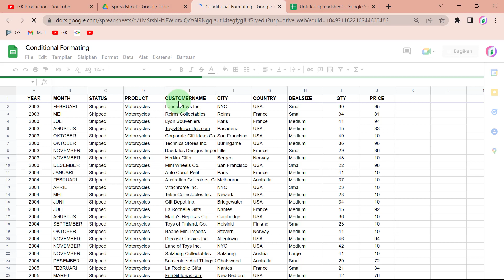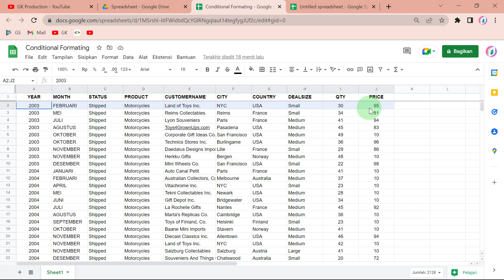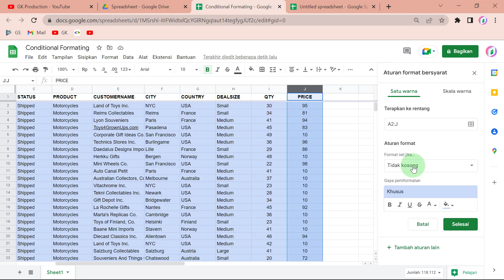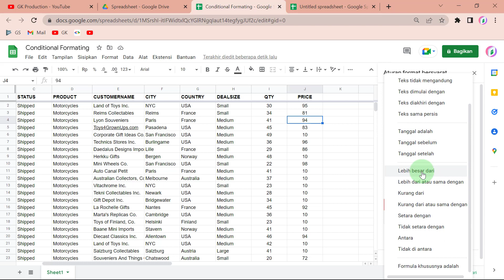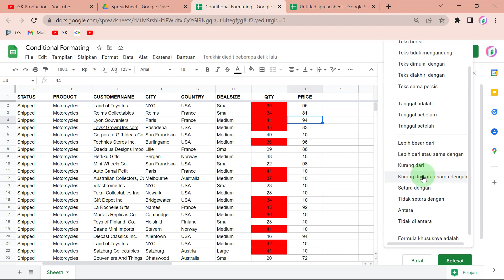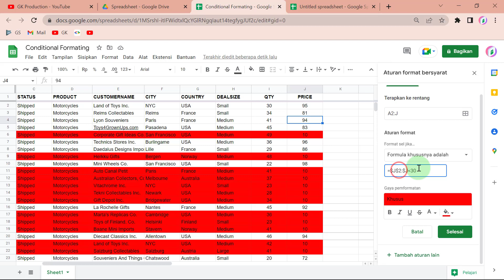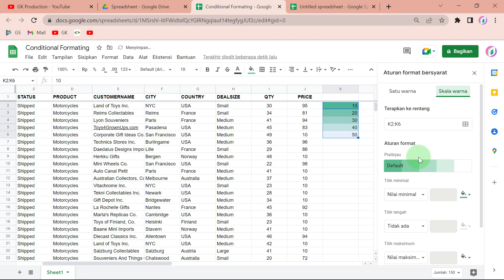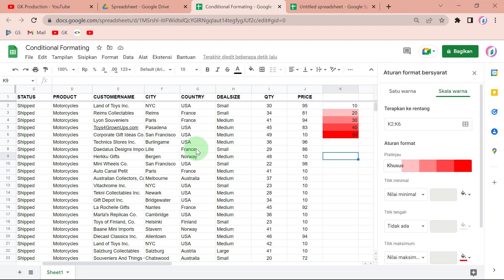💥15 Menit Belajar Conditional Formatting / Format Bersyarat di Google Spreadsheet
Dalam video ini kami akan share bagaimana caranya menggunakan feature andalan di google spreadsheet yaitu Conditional Formatting atau format bersyarat.

Dengan Conditional Formatting kita akan dengan mudah melakukan pengkondisian tertentu dalam mencari data atau menjadikan data kita dengan warna cell, warna huruf maupun yang lain sesuai kondisi yang kita tentukan.

Jangan skip videonya, agar sahabat bisa menyimak secara detail langkah demi langkah bagaimana cara menggunakan conditional formatting atau format bersyarat di google sheet.

jika ada bagian yang belum jelas dalam video ini, silahkan masukkan saran / komentar di kolom komentar dibawah ini.

Disclamer :
Konten dalam video ini bukan dari expert, hanya sekedar berbagi yang sedang kami pelajari. Jika ada konten yang dirasa melanggar, silahkan hubungi kami melalui email.